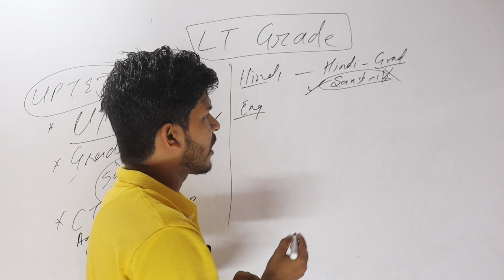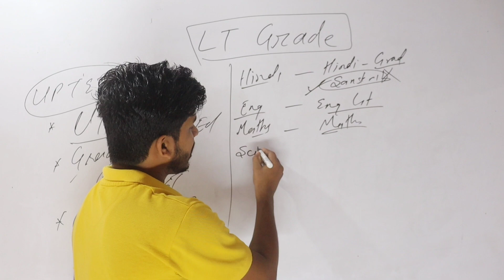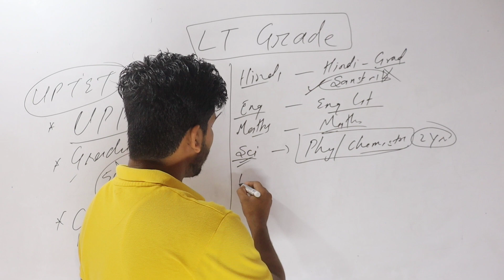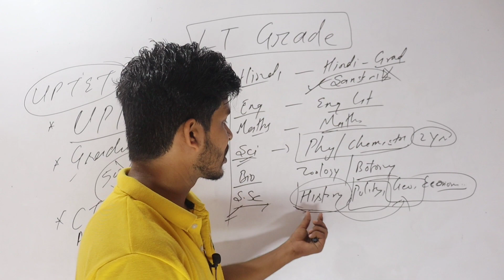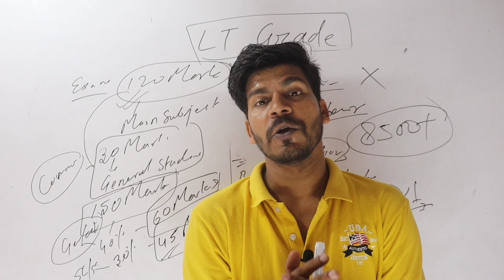LT Grade Vacancy 2023, LT grade subject Combination, LT Grade update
LT Grade New Vacancy 2022, LT Grade Vacancy notification, LT Grade exam date, LT Grade news today
up Tgt pgt cut-off 2021, tgt pgt 2021 expected cutoff, tgt pgt exam date, TGT PGT latest update
Ltgrade vacancy2021, TGT PGT cutoff 2016#LTGradebharti,up exam,tgtpgt exam date,tgt cutoff,बचे हुए 12 दिनों में कैसे तैयारी करें, UP TGT PGT Exam update,up TGT PGT admit Card, tgt exam date..
up TGT art results 2021, tgt PGT exam, up TGT PGT art exam results 2016 update,up TGT news,
LT Grade new Vacancy 2022, LT Grade Latest update today, LT Grade news today, LT Grade GS, LT update
LT grade vacancy 2021,LT Grade latest news today, 27000 TGT PGT Vacancy, Primary Teacher, TGT Result
LT Grade Vacancy 2022, DSSSB Teacher Bharti 2022, KVS Vacancy 2022, DSSSB General Studies, LT GS, next fame